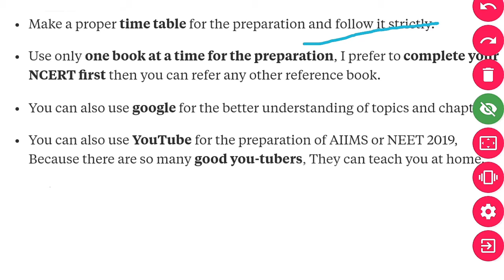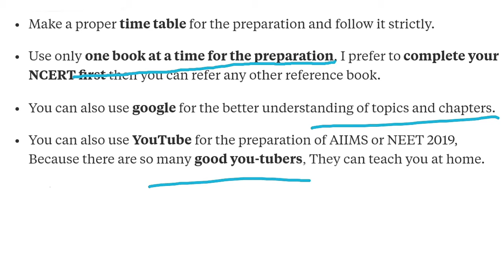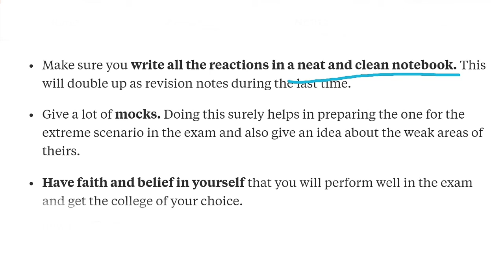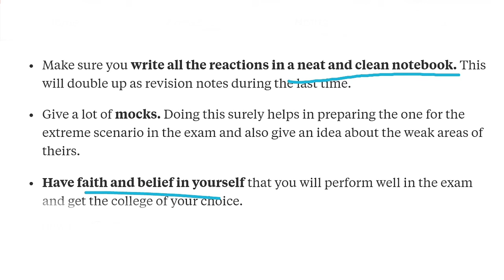* Score good marks in last months by following simple tips, Without coaching students must watch. *